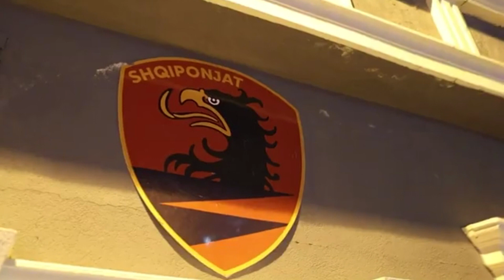Balla takim me Forcat Shqiponja:Policia nuk mund të jetë e fortë dhe e besueshme duke qenë arrogante